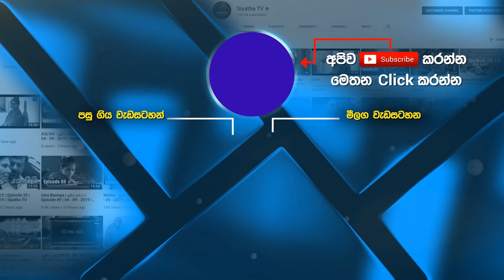Hard Talk | K. Sujeewa | Episode 36 | 2023 - 03 - 18 | Siyatha TV